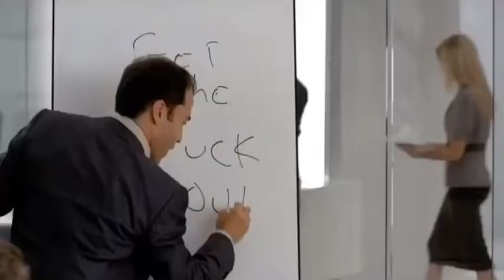Joe Douglas Tells Jamal Adams That He Has Been Traded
Created by NYJ_Matt on Twitter